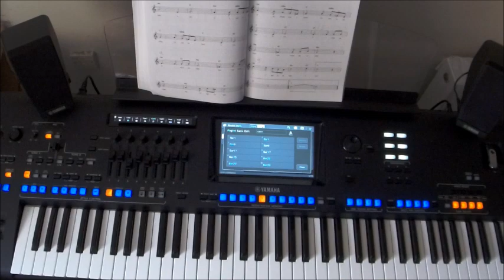Sounds Of The Fifties: Video 4 from Strawberry Music Ltd.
SONGS: Don't Be Cruel - Dream Lover - A Fool Such As I - Heartbreak Hotel - I Want You, I Need You, I Love You - If
(links to buy below...)

This is a new USB following the success of our 60’s and 70’s sets. A collection of 800 registrations (1000 for Genos) covering the 100 songs in the terrific HARD TO FIND music book “Easy Fifties Fake Book”. BOOK available separately from us.
Covering the songs of BUDDY HOLLY, ELVIS PRESLEY, NAT KING COLE, THE EVERLEY BROTHERS, BOBBY DARIN, DEAN MARTIN, JOHNNY RAY, PAUL ANKA, PERRY COMO, FRANKIE LAINE, EDDIE FISHER, THE PLATTERS, CONNIE FRANCIS, JOHNNY MATHIS, PAT BOONE and many others.

For more information on the USB, select your instrument from below…(also available as a "USB & BOOK" set)

Thanks to Mike and Darren for helping with the videos.